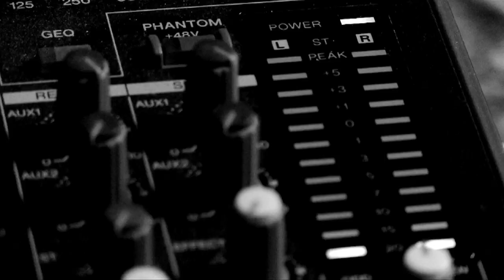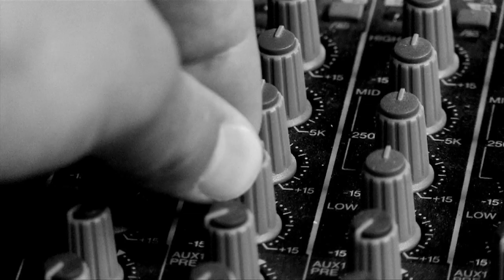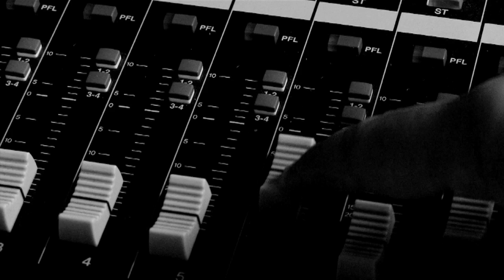Off The Record Tuscarawas RIver Band